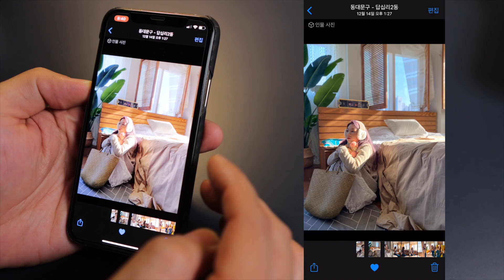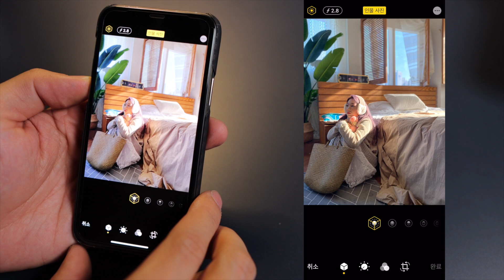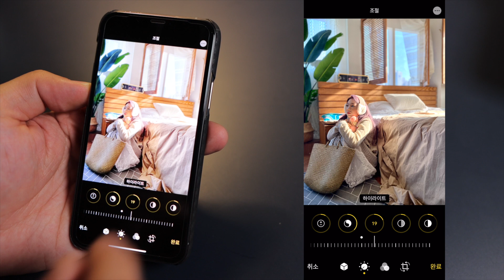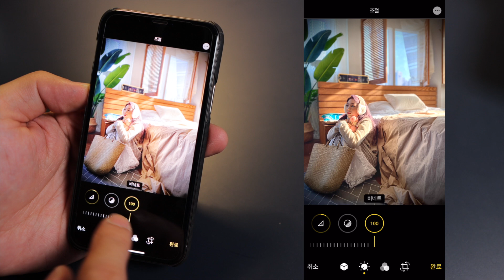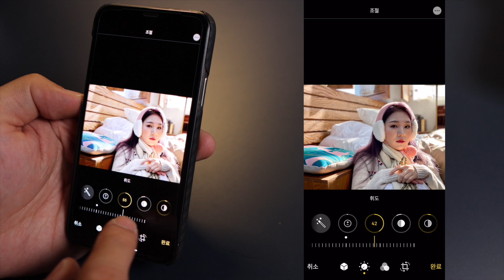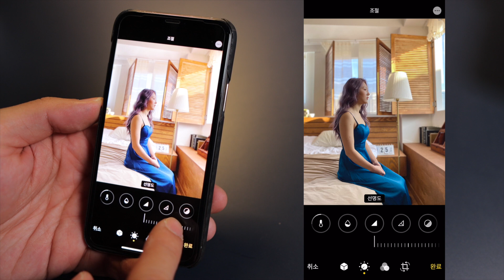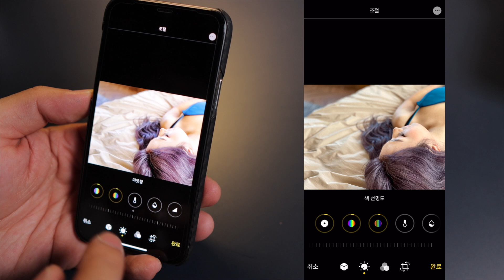아이폰11프로 스튜디오 촬영을 진행한다면?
감송필름님과 함께한 콜라보 콘텐츠로 스마트폰만 활용한 스튜디오 촬영을 진행했습니다.  물론 카메라와 비교하면 스마트폰은 여전히 부족하지만 꽤나 쓸만한 카메라로 발전하고 있습니다.